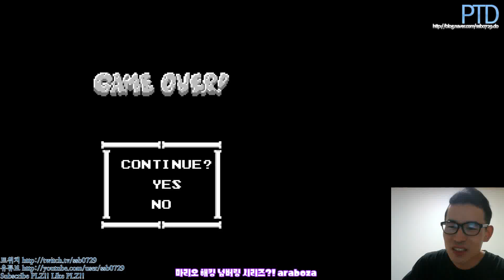[타이쿤] 고전게임 슈퍼마리오 8~10 해킹판 시리즈 190417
점점 마리오조무사가 확실시 되는 슈퍼마리오 8~10 해킹판.

0:01 마리오8
4:38 마리오9
14:34 마리오10